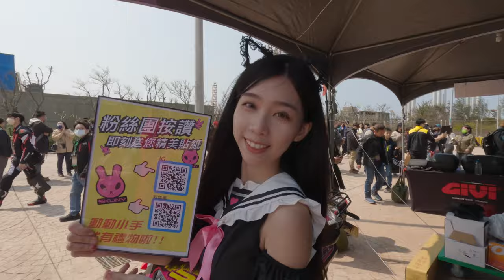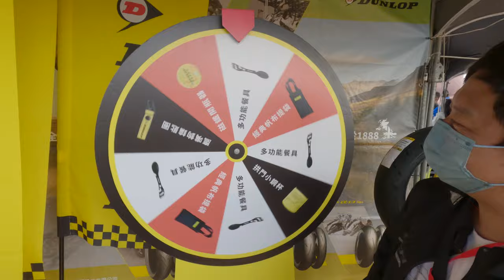HONDA 大會師 豐富精彩 告五人演唱會 X-ADV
跟著X-ADV車友們視角，帶你體驗本田重機大會師活動 🎡
最精彩歡樂的大會師活動，就在這部影片中

00:00 歡樂集結
00:46 興奮開場
02:03 會場盛況
03:05 參展攤位
03:35 昆娜 Queena TV
05:40 參展攤位
06:05 台北騎士 Taipei Rider
07:05 參展攤位
07:24 舞台現場
08:43 告五人演唱會
21:33 CRF300L得主
22:33 回家換車了啦
23:22 愉快的回憶
25:02 美好的11週年